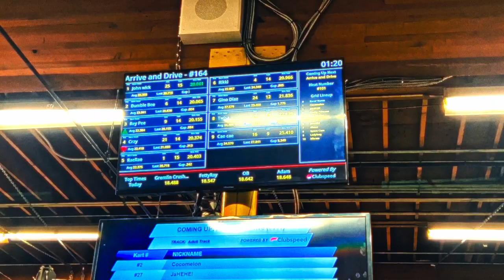TEST FITTING MY ROOF TENT ON INFINITI G35 COUPE + GO KART RACING & ROYAL CANADIAN CIRCUS!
I'LL FOLLOW BACK IF YOU'LL LET ME KNOW THAT YOU WATCHED THIS VIDEO**

INFINITI G35 CVT Greddy Supreme SP exhaust problems on my 10th gen nissan 350z 400z 300z g37 roof tent camping camper overlanding offroading infiniti g35 roof tent camping summer camping on g35 civic Si PRL front pipe/downpipe Test drive How to install a PRL Cobra CAI 10th Gen Civic How to install PRL cobra PRL Cobra Intake Install 2017 Honda Civic (race) intake and tune with ktuner on a 10th gen civic! Full Tutorial! PRL Intake W/ Race MAF for 10th Gen Civic